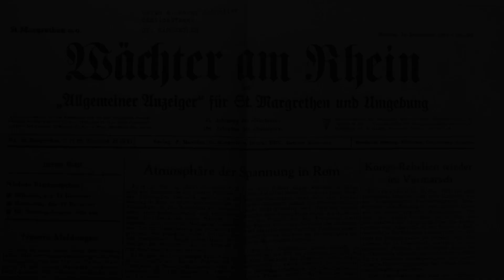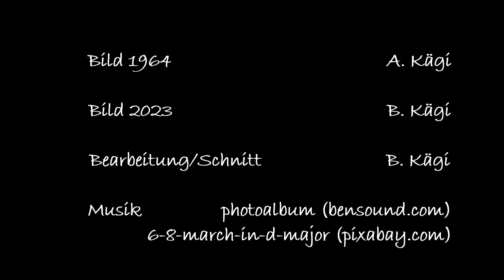Grossbaustellen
1964 wurde das Autobahnteilstück Buriet-Oberriet eröffnet. Amateurfilmer A. Kägi war mit seiner Kamera bei den Bauarbeiten und der Eröffnungsfeier dabei.